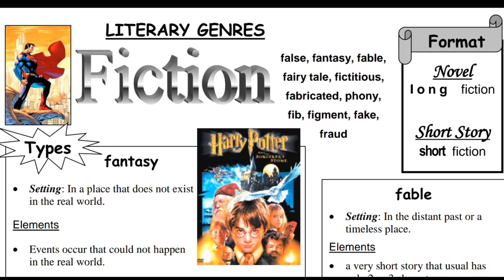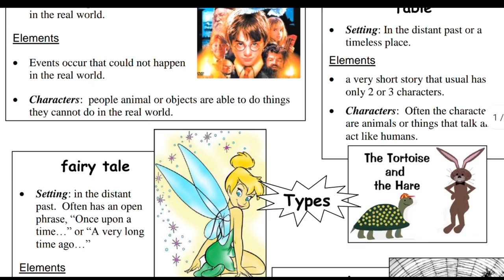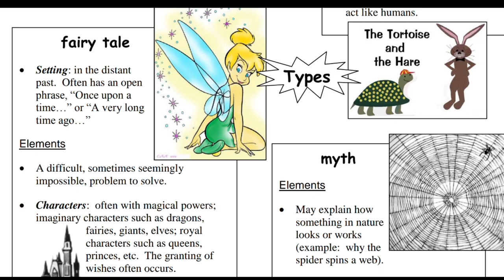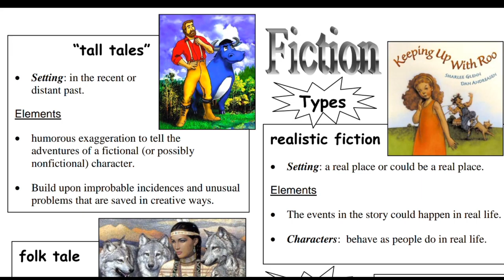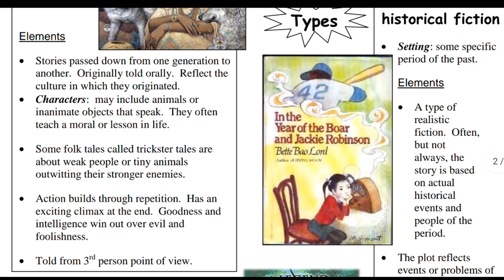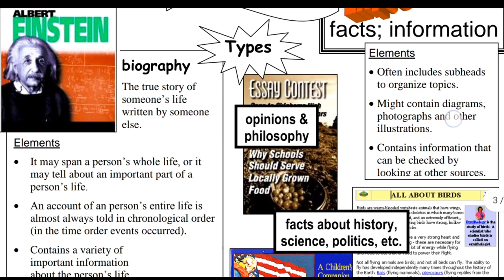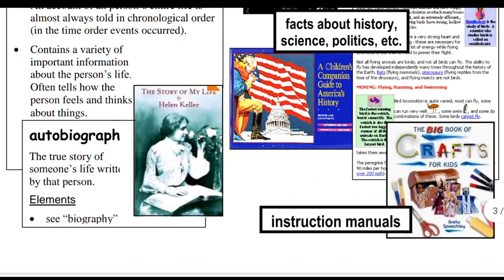Literary Genre || Fiction || English Literature || Literary theory || ugc nta net || drama || prose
In this video we learning about Literary Genre of fiction.